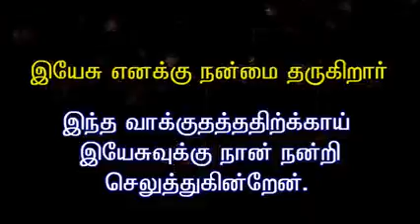You will receive good things